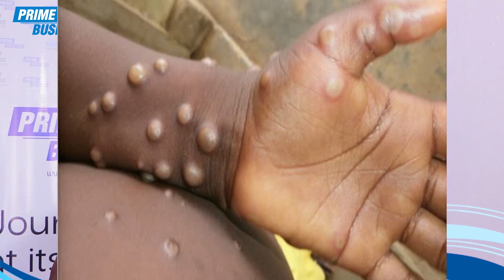PBA Insights: Tinubu/APC Primaries, Elon Musk's Starlink, Sabinus, Sadio Mane and Other Matters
God bless!